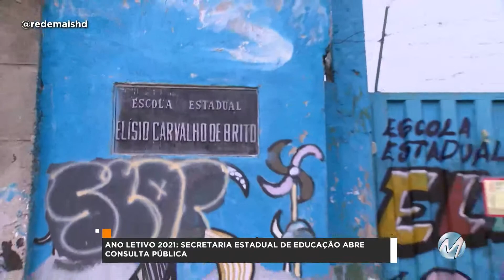01 R+ 1812 CONSULTA PUBLICA